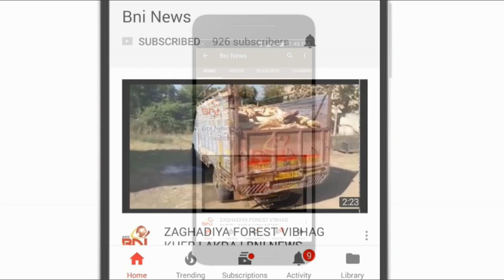કરજણમાં કોરોના એક કેસ વધુ વધતા આરોગ્ય સમિતિના ચેરમેન નીલાબેન ઉપાધ્યાયે મુલાકાત લીધી.